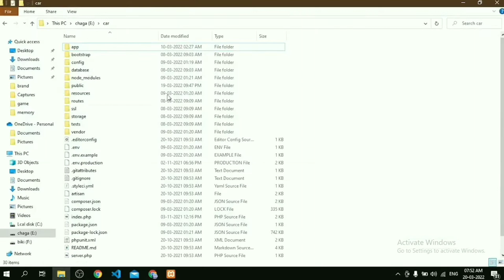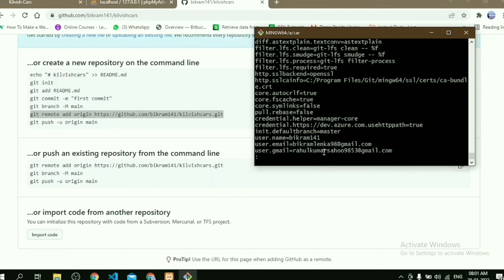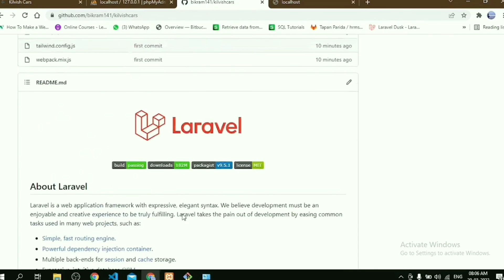[Solved] GitHub Error : Permission denied OR unable to access.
Hello frnds.
we discuss about how we can solved GitHub error "permission denied" .
if you have any doubts related on this vdo then u can ask me any time .